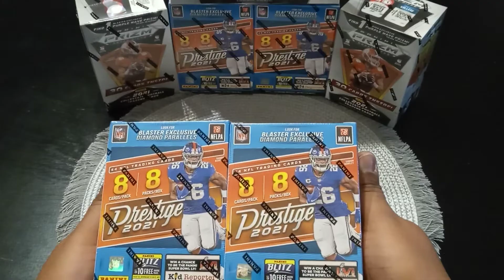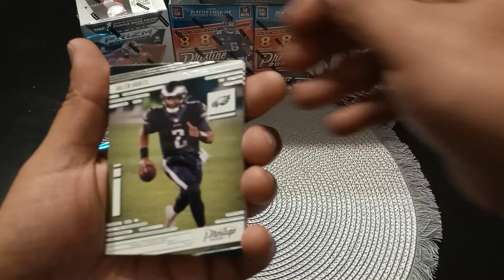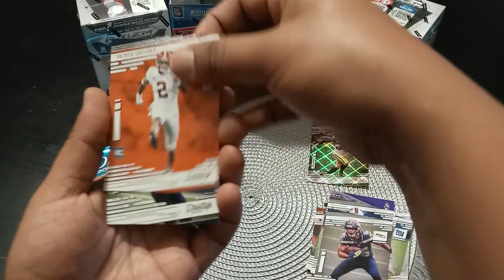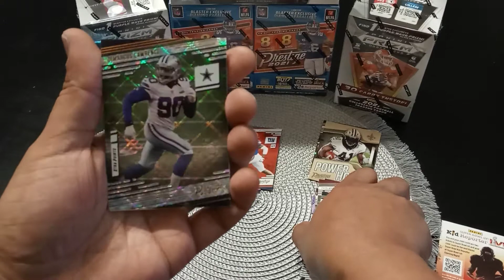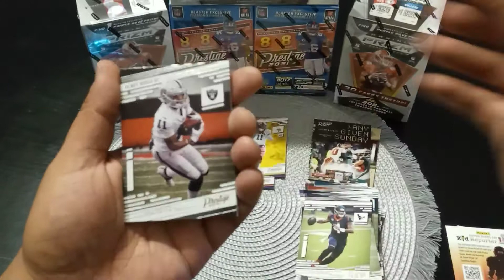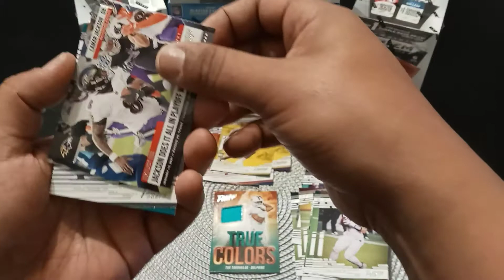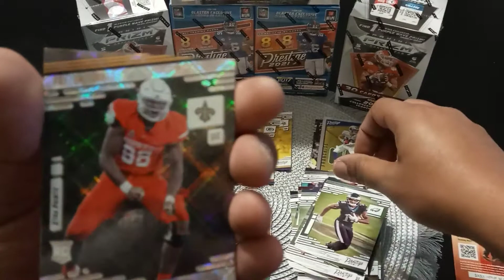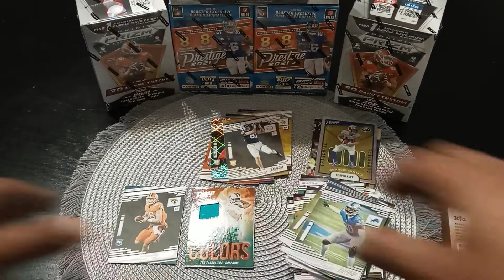2021 Panini Prestige Football Blasters Part 1! Trevor Lawrence and an unexpected Tua!🤯🔥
2021 Panini Prestige Football Blasters Part 1!